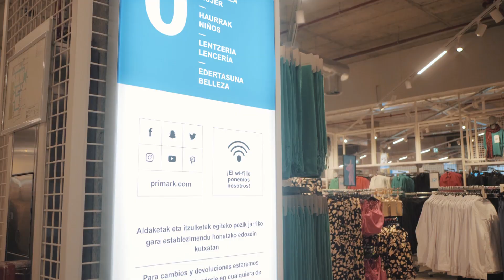PRIMARK | Store Safari | San Sebastian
The new Primark San Sebastian is officially open. Here's your first look at our new store!